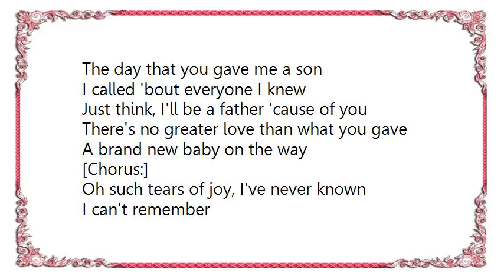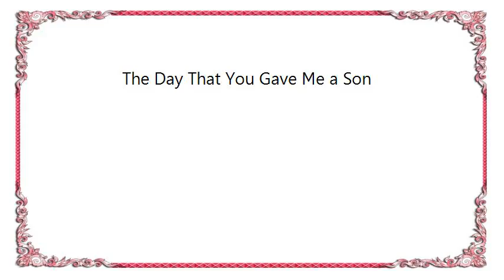Babyface - The Day That You Gave Me a Son Lyrics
[Lyrics Babyface - The Day That You Gave Me a Son]
'Twas late December the news came
And I got excited, I cried all day
And you were such a lovely, precious sight
When I saw our baby in your eyes

[Chorus:]
It was like falling deep in love
I heard the angels cry above
I felt a blessing straight from God
The day that you gave me a son

I called 'bout everyone I knew
Just think, I'll be a father 'cause of you
There's no greater love than what you gave
A brand new baby on the way

[Chorus:]
Oh such tears of joy, I've never known
I can't remember
It's like a song, I've never heard
I've never sung, but know the words

[Chorus:]